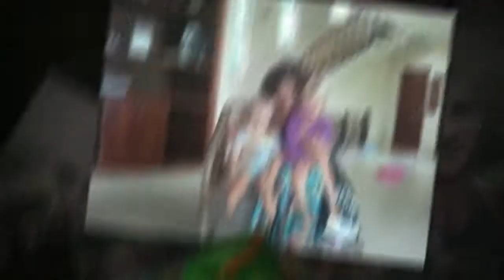San Isidro Del General: Ashley's Birthday Weekend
All the family hanging in town at a local hotel enjoying Ashley's 5th birthday celebrations..